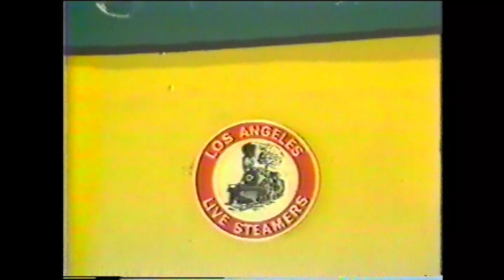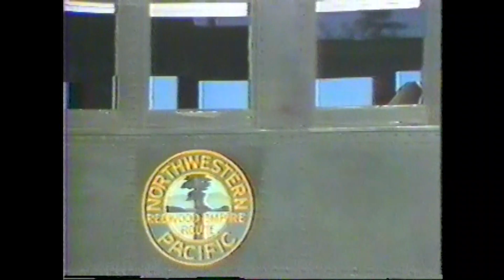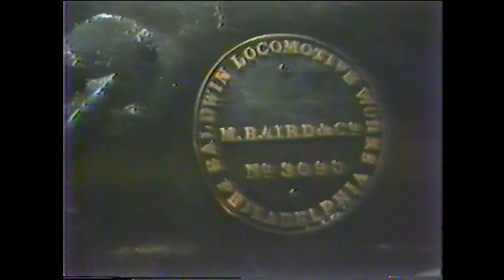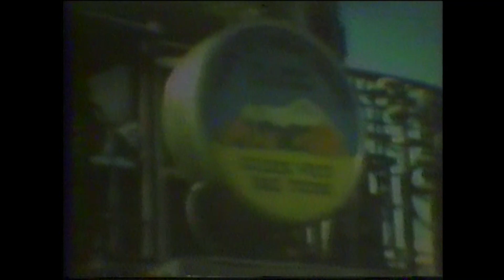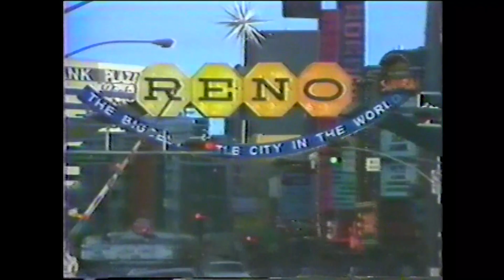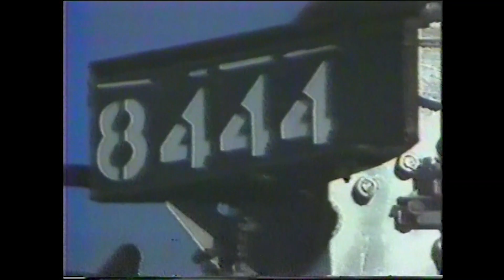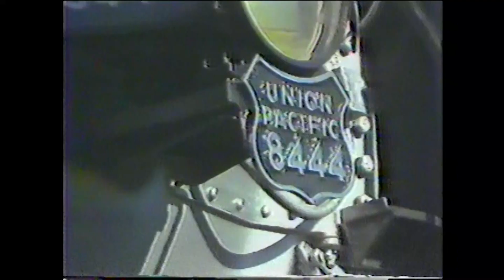Train Watcher Five (RailFair '81) 1981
Train Watcher 5 documents Rail Fair '81 & the Grand Opening of the California State Railroad Museum, located in Old Sacramento.

This program was produced by De Luz Video,  a long forgotten video company that operated out of Fall Brook, California from the late 1970s until the early 1980s.